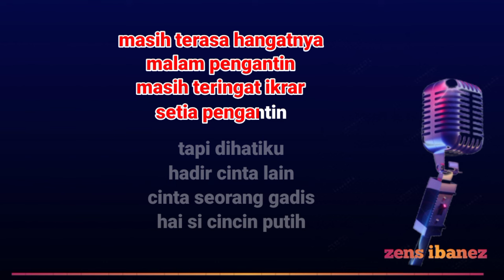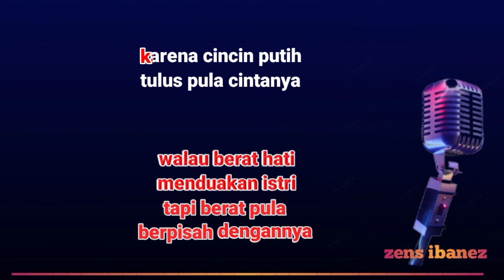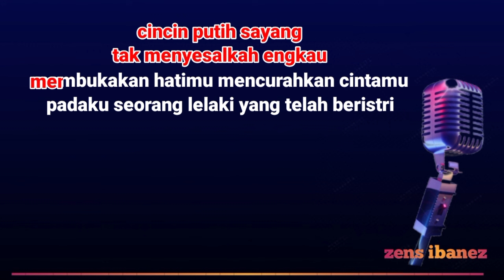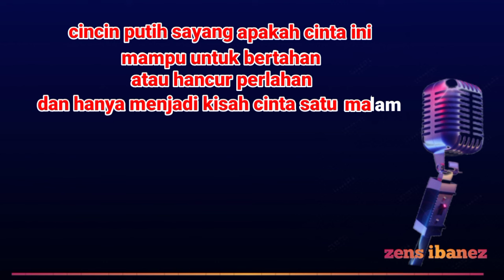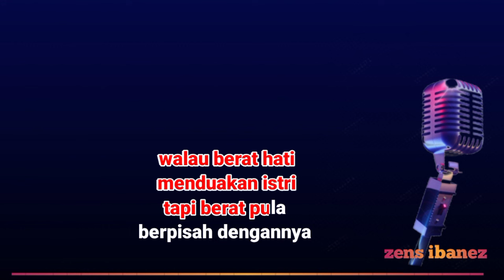CINCIN PUTIH-Karaoke Nada Wanita || Caca Handika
judul: cincin putih
Dipopulerkan: Caca Handika